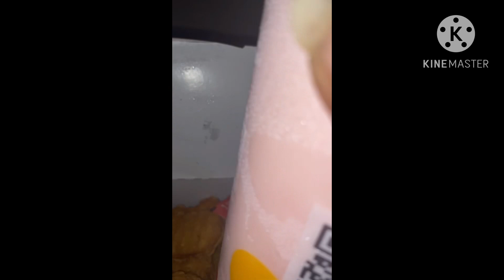It started at the Haitian Flag 🇭🇹 Day Festival.